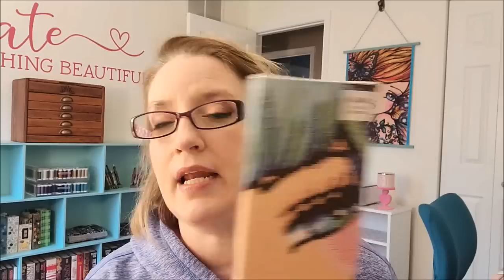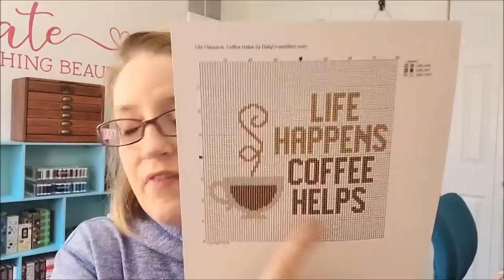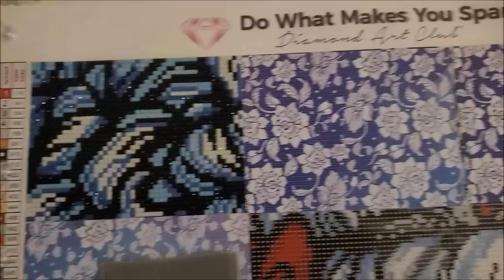February 27, 2023 Update~stitching + diamond painting progress + DAC unboxing!!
Sticky Bead Mat

Joyce Meyer Everyday Life Bible

Clip on lamp

Cushion Lab Seat Cushion

Cushion Lab Back Cushion